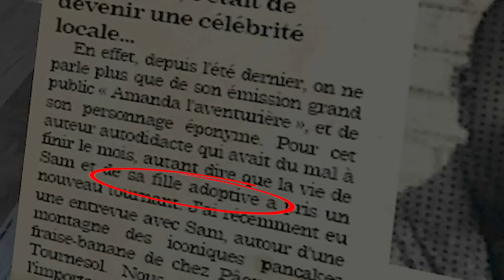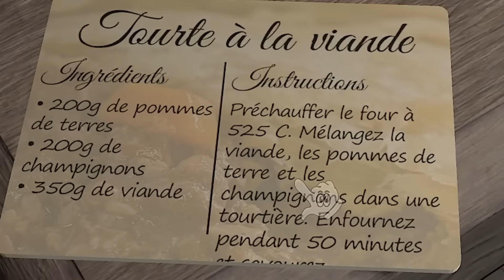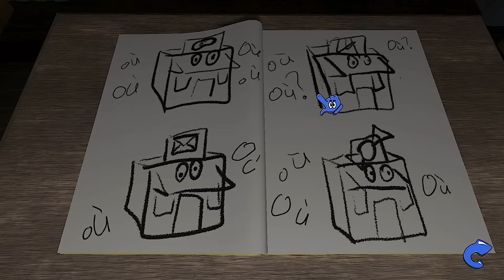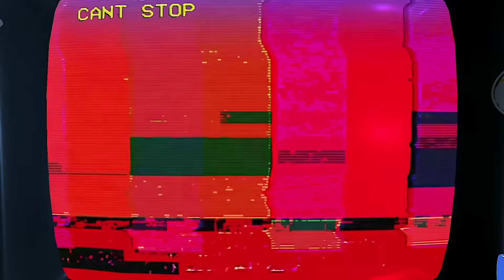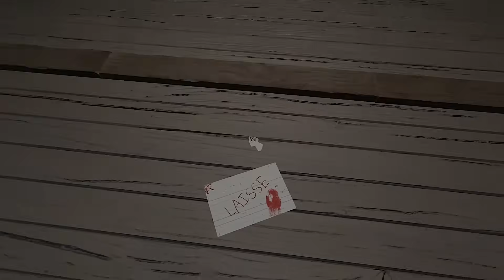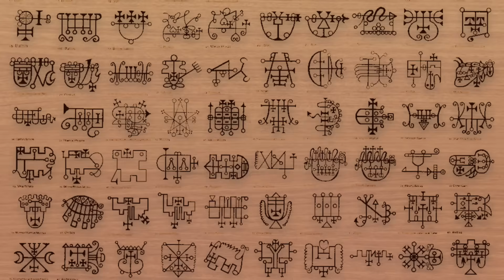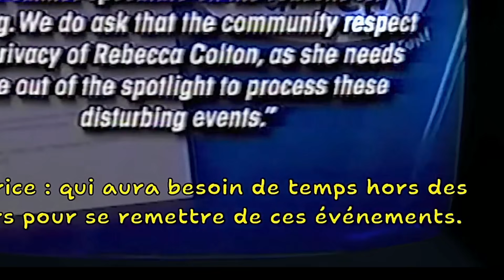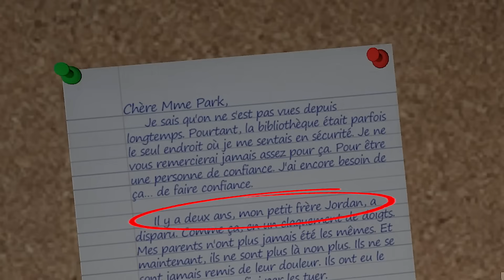Amanda The Adventurer : Toute l’histoire et fins expliquées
Dans cette vidéo, je vais explorer toute l'histoire, le lore intrigant, et les secrets soigneusement cachés d’Amanda the Adventurer. Découvrez toutes les fins, l’origine d’Amanda ainsi que les cassettes secrètes qui enrichissent cet univers profondément angoissant.

Suivez l'intrigue captivante alors que Riley Park explore un grenier hérité de sa tante Kate, révélant d'anciennes vidéos d'une émission pour enfants en apparence anodine. Cependant, la simplicité de ces cassettes cache une trame bien plus complexe et mystérieuse. À travers cette analyse approfondie, vous comprendrez comment Hameln, un innocent studio de production en apparence, s'est transformé en une secte dédiée à l'invocation de démons.

Des questions troublantes sur le sort de Sam Colton, le détective mystérieux, et les séquences à débloquer trouveront leurs réponses au fil de cette exploration immersive. Rejoignez-moi pour un voyage captivant à travers les méandres d'Amanda the Adventurer.